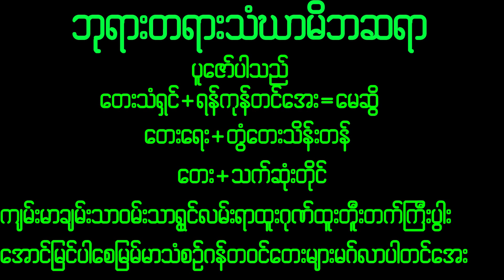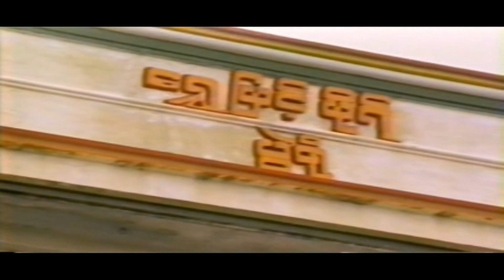November 29, 2022